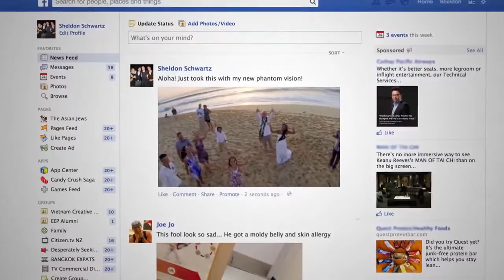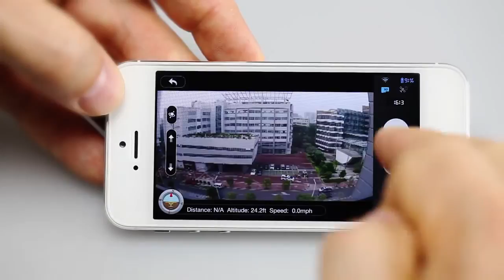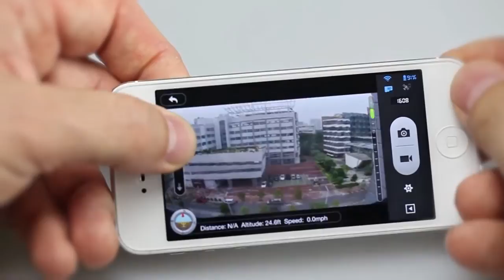DJI Phantom 2 Vision GPS RC Quadcopter With 5 8G Radio FPV Camera